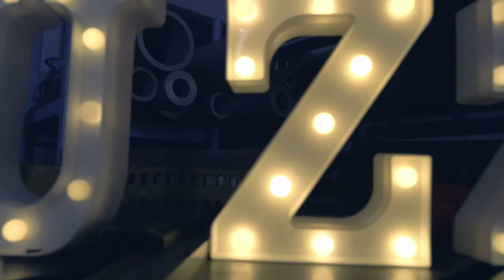These boots are made for walkin' - Nancy Sinatra (cover by Dragamama)